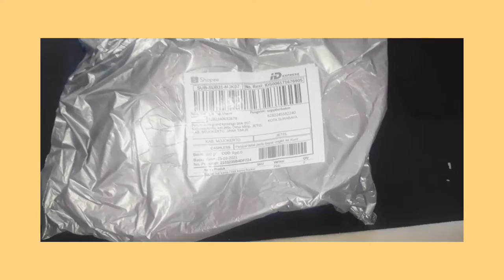SHOPEE HAUL TOPI 9 RIBUAN!!!!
hai guys lama banget ni, ga upload.
ni aku rekomendasikan kalian yg suka pakai topi, tp dengan harga yg murah!

nama tokonya : supplierbalon. cek d shopee y luv.😊